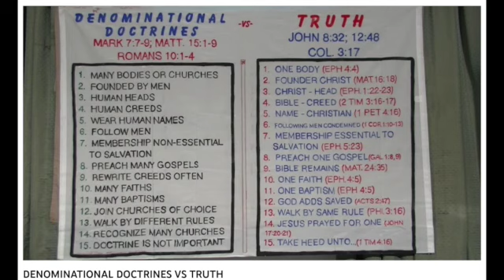False Doctrines on Authority (Lesson 5)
Sermon by Wesley Simons